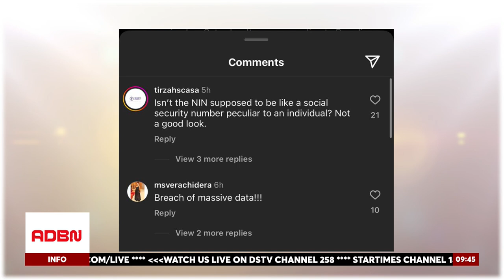NIMC GIVES VITAL INFORMATION CONCERNING NIN SECURITY AND DATA MANAGEMENT